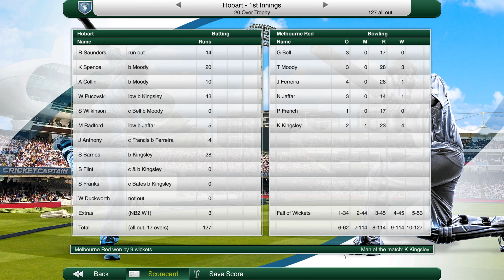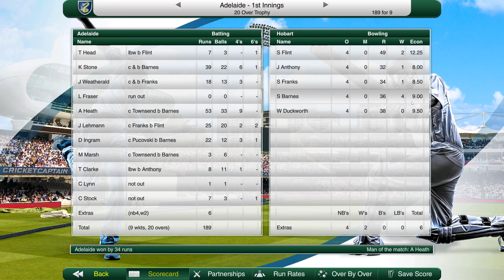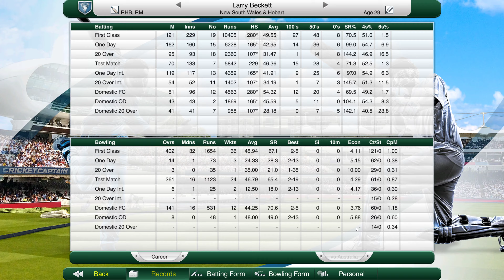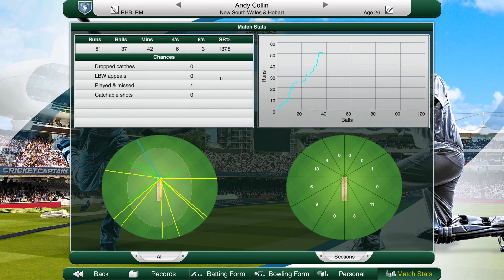Cricket Captain 2019 Hobart Hurricanes (Season 10) #4 Hey at Least we not Last